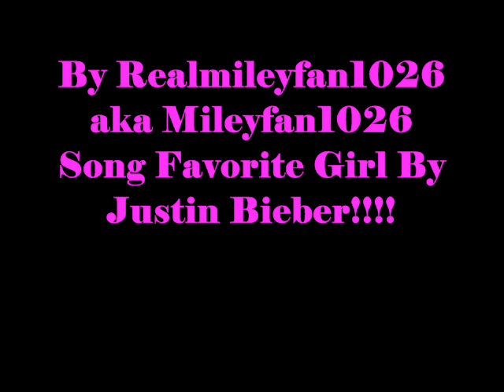Favorite Girl - Justin Bieber FULL HQ (OFFICIAL STUDIO/ALBUM/iTunes VERSION) Lyrics Download Link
LYRICS
Oh uh uh oh,

I never knew you'd get like this girl what you do to me
Youre who I'm thinking of,
Girl you aint my runner up
No matter what you're always number one

I adore ya
little lady
Of all the girls I've ever known its you, its you
My favorite, my favorite, my favorite, my favorite girl, my favorite girl

Youre used to going out your way to impress these mr. wrongs.
So girl lets write a fairytale
And show them how it feels

Your who I'm thinking of,
And girl you aint my runner up,

I adore ya
The one I cant live without, thats you, thats you
You're my precious
little lady

My baby , my baby, oh oh,

My miss don't play no games,
treats you no other way than you deserve cause you're the girl of my dreams